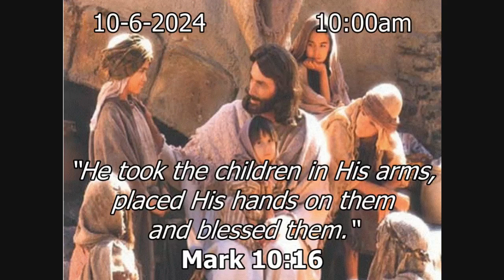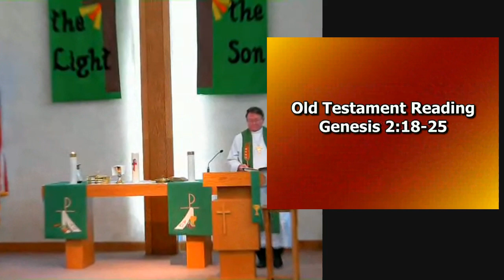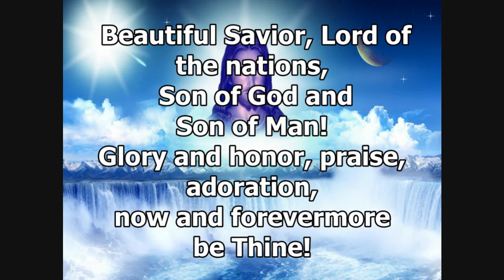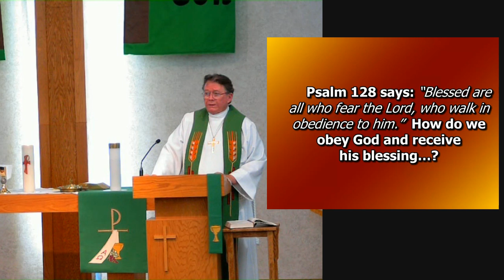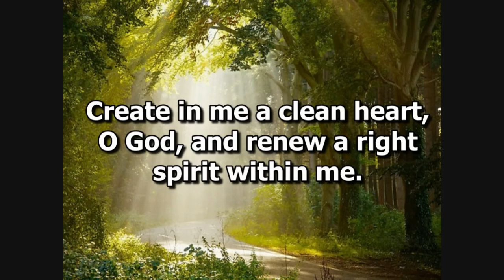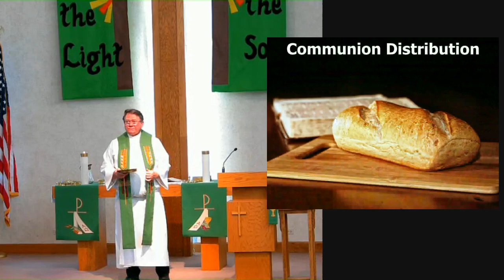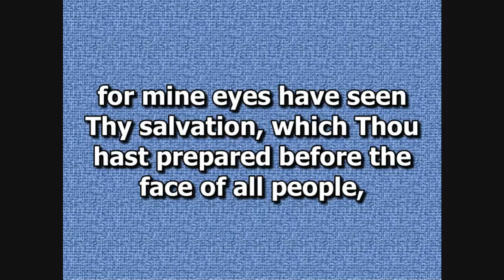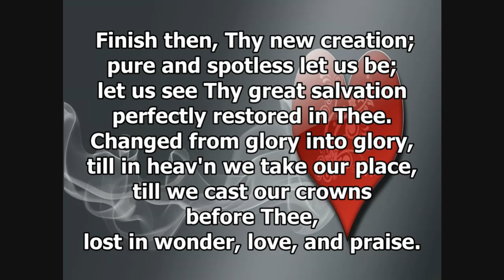Worship Service 10.6.24